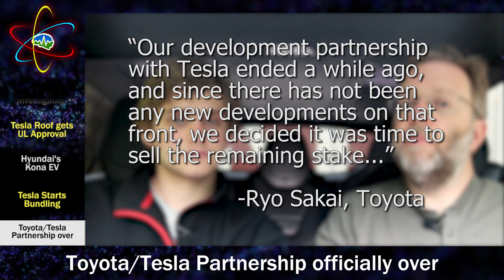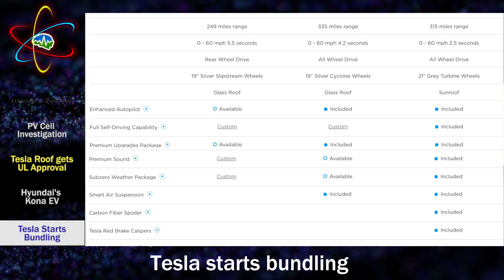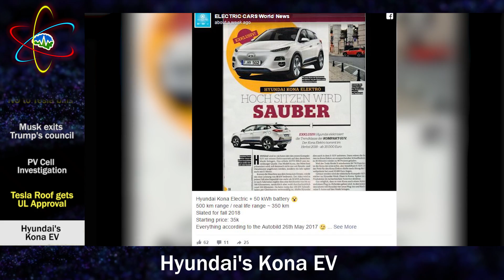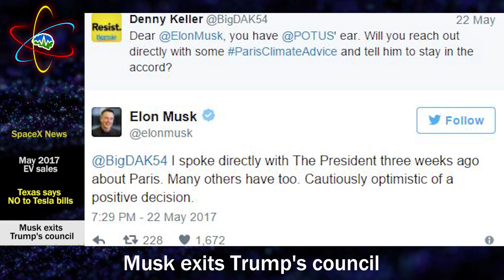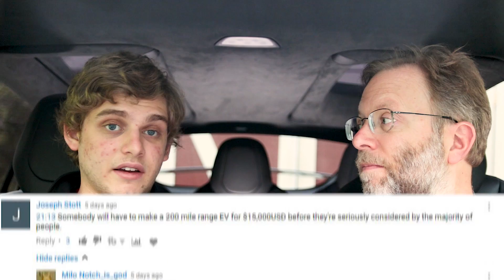Tesla Time News - Elon Musk Leaves Trump's Business Council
Welcome back for this weeks episode of Tesla Time News! Today we discuss the end of Toyota/Tesla partnership, Elon Musk leaving President Trump's business concil and more SpaceX news!! We have some pledge rewards you may be interested in, so go check that out. Now You Know!

If you want to submit your Supercharger video review to us this week, simply upload it to YouTube and paste the video link in the comments below!